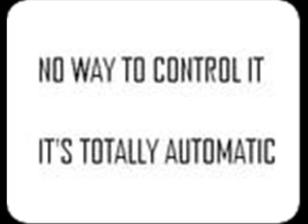Automatic - Automatic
White Label of Pointer Sisters - Automatic from around 2003 (House)